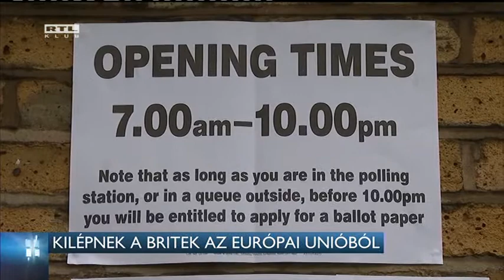Kilépnek a britek az Európai Unióból 16-06-24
Elhagyják a britek az Európai Uniót – 72 százalékos részvétel mellett a kilépéspártiak több mint 1 millió szavazattal megnyerték a történelmi jelentőségű népszavazást. David Cameron brit miniszterelnök azonnal bejelentette lemondását, a kilépés hírére a font árfolyama meredeken esni kezdett. Ez az első eset, hogy az EU egy tagállama elhagyja a szervezetet, ezért egyelőre óriási a bizonytalanság a jövőt illetően.